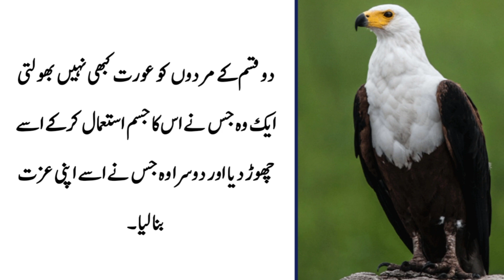Qudrat ny Mard ko taqat our Aurat ko zuban de kr hisab braber Kiya